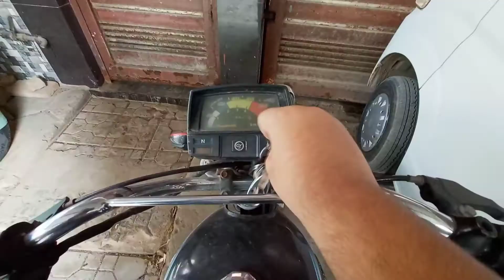BEST PARATHA IN KARACHI !!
In this vlog I am going to taste Paratha of Pathan ka hotel Al Madina Hotel !! In Karachi Every hotel has it's own vibe and taste of Paratha's 🤙

Songs Used
Tender - Closer Still ( XYL∅ REMIX )